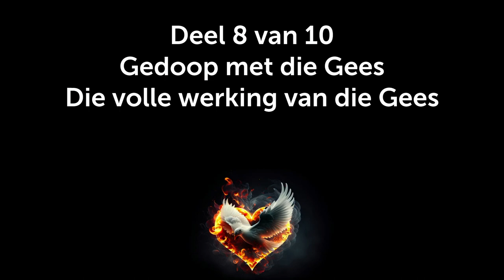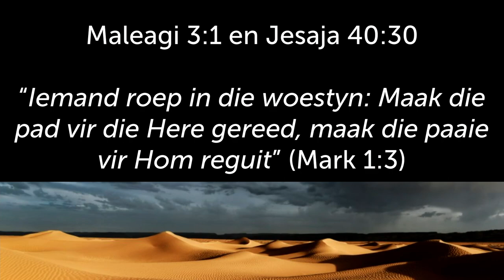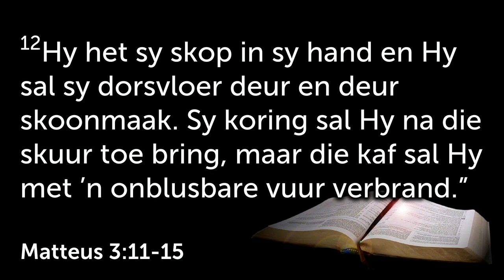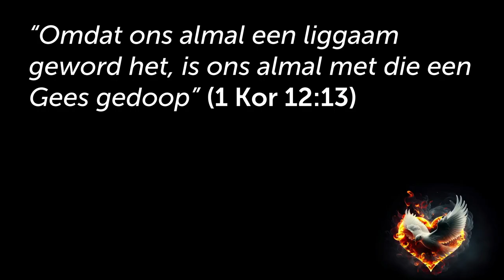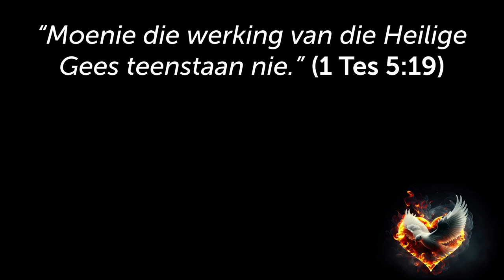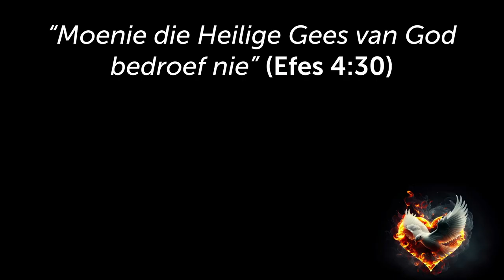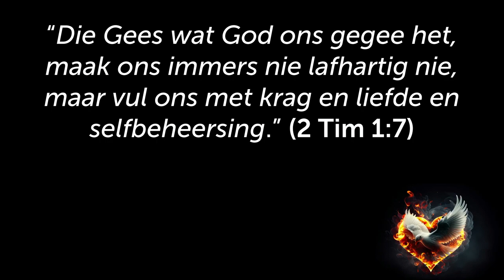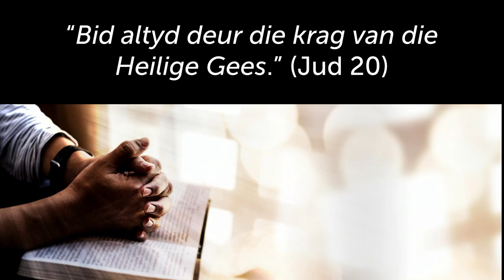Gedoop met die Gees - Die volle werking van die Gees [Heilige Gees - Deel 8] (Johan Delport)